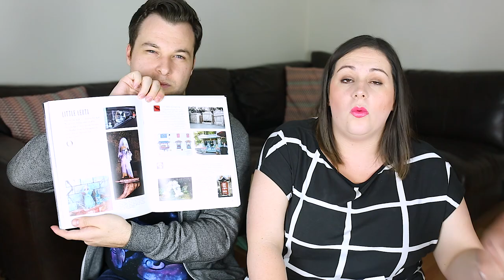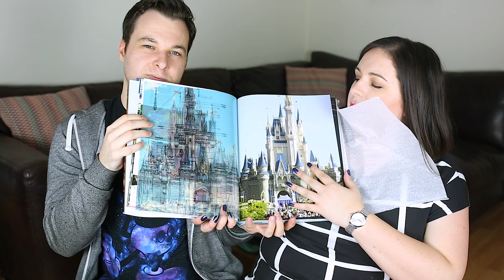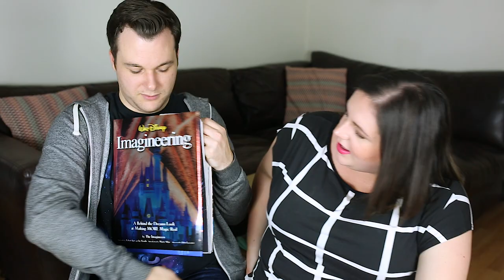Our Favourite Disney Books!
"Well it's my favourite: far off places, daring sword fights, magic spells, a prince in disguise!"

"If you like it all that much it's yours!"

Find out what our favourite Disney books are, where we found them - and why we like them! We've built up quite a collection over the years, and always like picking up books from the theme parks about the history of Disney!

The Unofficial Guide to Walt Disney World 2018:

The Haunted Mansion: From the Magic Kingdom to the Movies:

Kingdom Keepers:

The Hidden Magic of Walt Disney World:

Walt Disney Imagineering: